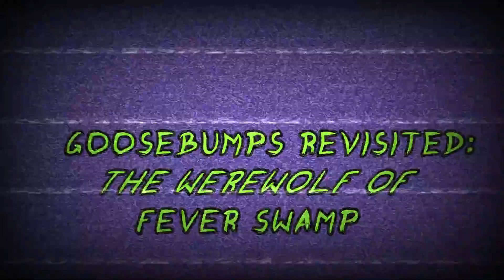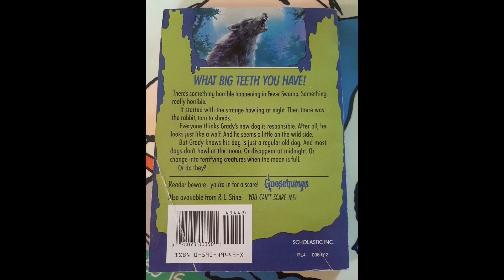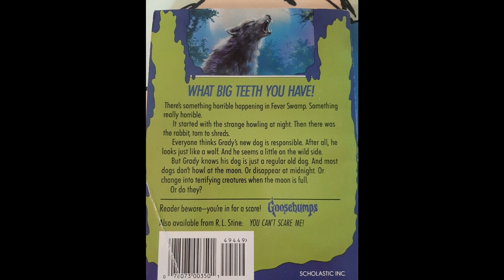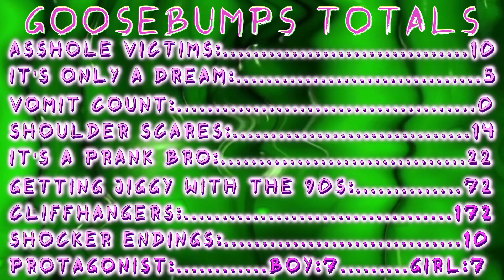The Werewolf of Fever Swamp (Goosebumps Revisited Ep.14)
MUTILATIONS, VENOM, & QUICKSAND! In this video we look at the 14th of the classic Goosebumps books and episode, "The Werewolf of Fever Swamp” while also exploring some of my favorite werewolf clips. Let me know what you think!

Chapters:
0:00 - Book Covers and Merchandise
3:23 - The Summary
16:50 - The Episode
25:47 - Goosebumps Totals

Discussion Clips:
Goosebumps [1995]
Three Little Pigs [1933]
The Big Bad Wolf [1934]
Hemlock Grove [2013]
Silver Bullet [1985]
The Never Ending Story [1984]
The X Files, “Shapes” [1993]
Freddy vs Jason [2003]